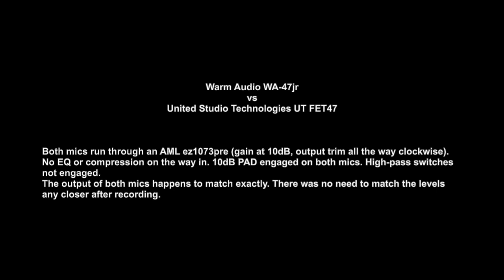Warm Audio WA-47jr vs United Studio Technologies UT FET47 on Kick Drum.